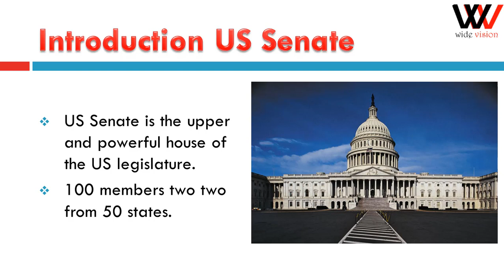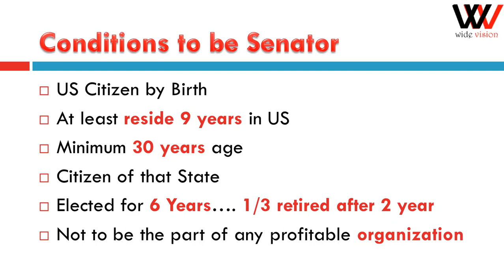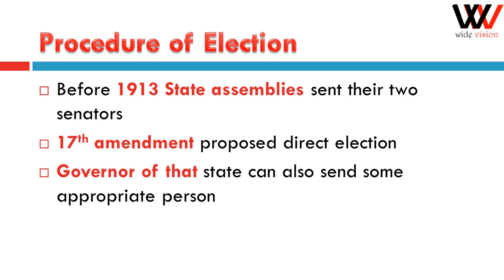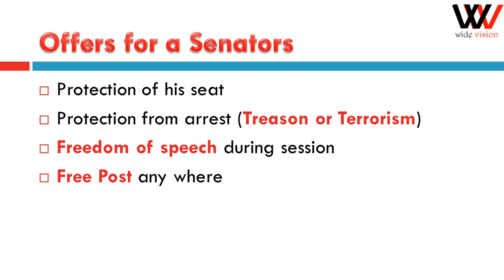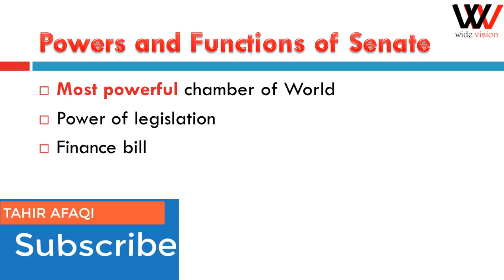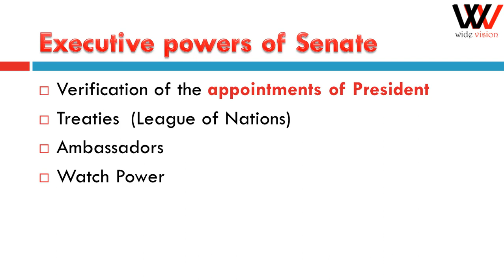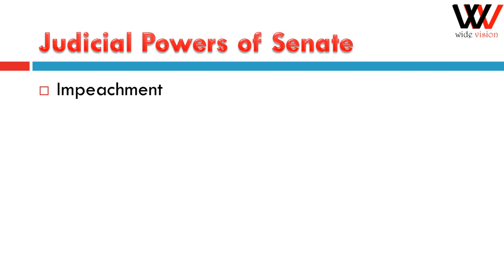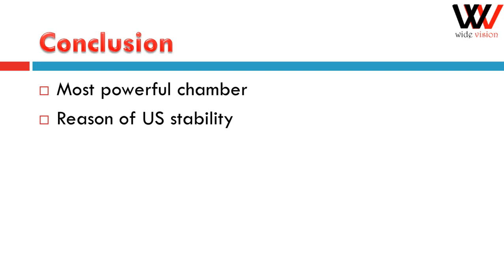Powers and Functions of the US Senate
The Constitution of the United States is the supreme law of the United States of America. This founding document, originally comprising seven articles, delineates the national frame of government. Its first three articles embody the doctrine of the separation of powers, whereby the federal government is divided into three branches: the legislative, consisting of the bicameral Congress (Article I); the executive, consisting of the president and subordinate officers (Article II); and the judicial, consisting of the Supreme Court and other federal courts (Article III). Article IV, Article V and Article VI embody concepts of federalism, describing the rights and responsibilities of state governments, the states in relationship to the federal government, and the shared process of constitutional amendment. Article VII establishes the procedure subsequently used by the 13 States to ratify it. It is regarded as the oldest written and codified national constitution in force.

Since the Constitution came into force in 1789, it has been amended 27 times, including one amendment that repealed a previous one, in order to meet the needs of a nation that has profoundly changed since the 18th century. In general, the first ten amendments, known collectively as the Bill of Rights, offer specific protections of individual liberty and justice and place restrictions on the powers of government. The majority of the 17 later amendments expand individual civil rights protections. Others address issues related to federal authority or modify government processes and procedures. Amendments to the United States Constitution, unlike ones made to many constitutions worldwide, are appended to the document. All four pages of the original U.S. Constitution are written on parchment.

According to the United States Senate: "The Constitution's first three words—We the People—affirm that the government of the United States exists to serve its citizens. For over two centuries the Constitution has remained in force because its framers wisely separated and balanced governmental powers to safeguard the interests of majority rule and minority rights, of liberty and equality, and of the federal and state governments." The first permanent constitution,[a] it is interpreted, supplemented, and implemented by a large body of federal constitutional law, and has influenced the constitutions of other nations.